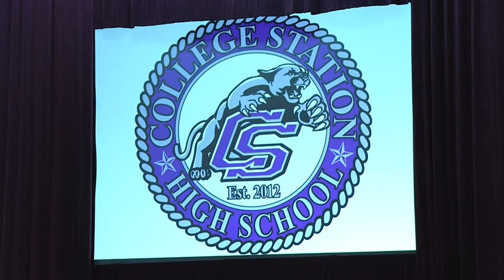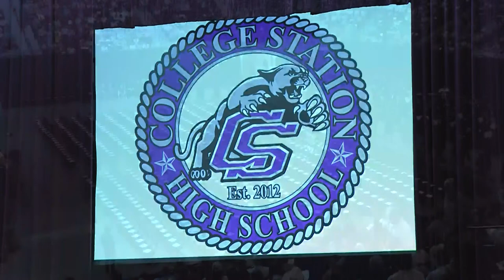College Station High School Gradution 2022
College Station High School Class of 2022

4:00pm Friday
May 27, 2022
Reed Arena
College Station, Texas